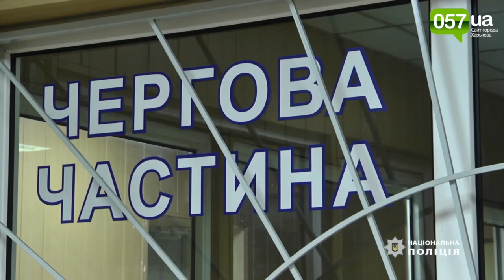Забили до смерти: убийцы харьковчанки рассказали еще об одной жертве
Подозреваемые сознались, что уже совершали убийство в том же районе Харькова.

Двое подозреваемых в убийстве молодой женщины во время следствия сознались в том, что на их счету есть еще одна жертва, рассказали в пресс-службе ГУ НП в Харьковской области.

Как выяснили правоохранители, двое подельников в ноябре 2013 года на берегу реки Уды вблизи железнодорожной станции "Новая Бавария" убили человека.

Ранее мы писали о том, что 29 февраля этого года 30-летний житель поселка Песочин и 27-летний харьковчанин с особой жестокостью убили и сожгли 25-летнюю женщину. Кроме этого они у крали у жертвы мобильный телефон.

"Как рассказали подозреваемые, они убили человека практически в 50 метрах от места расправы над девушкой. В тот день они отдыхали на реке и употребляли спиртные напитки вместе с 46-летним харьковчанином. Между мужчинами возникла ссора, во время которой злоумышленники забили потерпевшего ногами и камнями до смерти, а тело сбросили в воду", - отметили в ведомстве.

В настоящее время правонарушителям сообщено о подозрении в совершении преступлений, предусмотренных ч. 2 ст. 342 (сопротивление представителю власти, работнику правоохранительного органа, государственному исполнителю, частном исполнителю, члену общественного формирования по охране общественного порядка и государственной границы или военнослужащему, уполномоченному лицу Фонда гарантирования вкладов физических лиц), ч.4 ст. 187 (разбой) и п. 4, 6, 12, 13 ч. 2 ст. 115 (умышленное убийство) Уголовного кодекса Украины. Они находятся в следственном изоляторе. С санкции статей задержанным грозит до 15 лет лишения свободы или пожизненное заключение с конфискацией имущества.